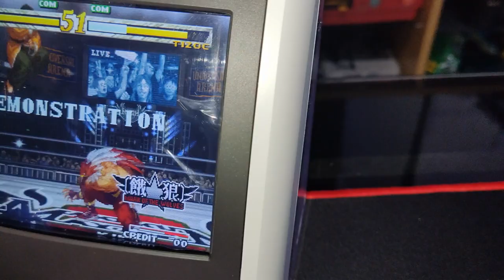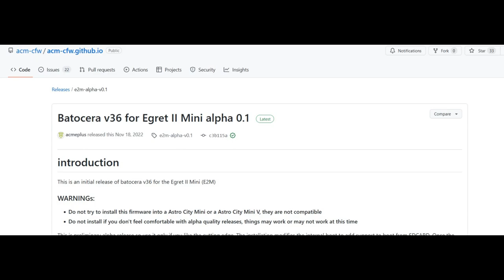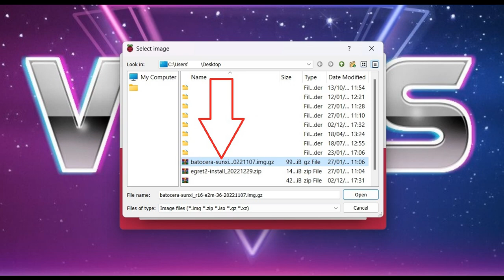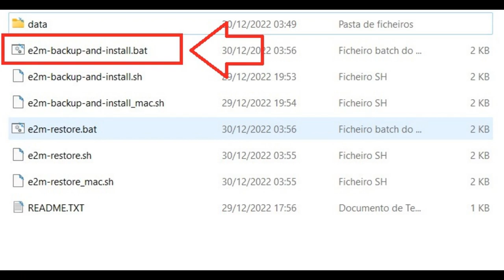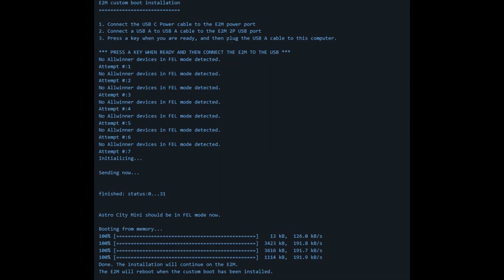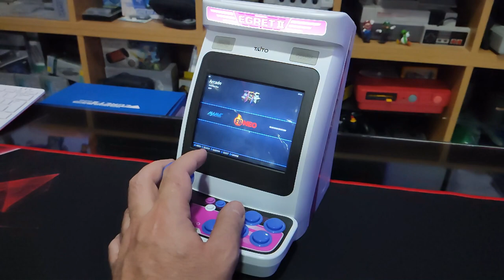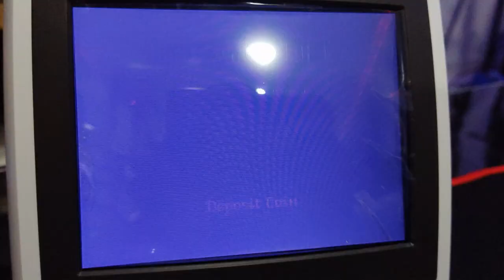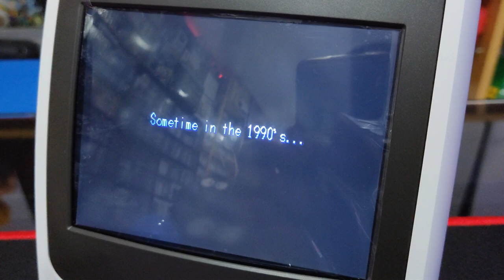Tuto Hack Egret II Mini !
Tweeter:
  _Vicos_